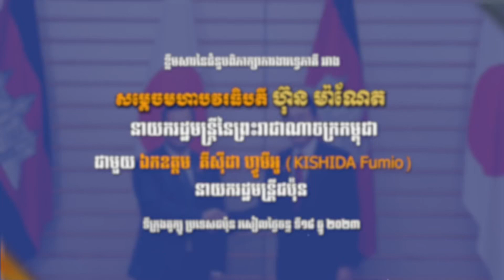ខ្លឹមសារនៃជំនួបពិភាក្សាការងារទ្វេភាគី ជាមួយ ឯកឧត្តម គីស៊ីដា ហ្វូមីអូ (KISHIDA) នាយករដ្ឋមន្រ្តីជប៉ុន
ខ្លឹមសារនៃជំនួបពិភាក្សាការងារទ្វេភាគី រវាង សម្តេចមហាបវរធិបតី ហ៊ុន ម៉ាណែត នាយករដ្ឋមន្ត្រីនៃព្រះរាជាណាចក្រកម្ពុជា ជាមួយ ឯកឧត្តម  គីស៊ីដា ហ្វូមីអូ (KISHIDA) នាយករដ្ឋមន្រ្តីជប៉ុន។

ទីក្រុងតូក្យូ ប្រទេសជប៉ុន រសៀលថ្ងៃចន្ទ ទី១៨ ធ្នូ ២០២៣